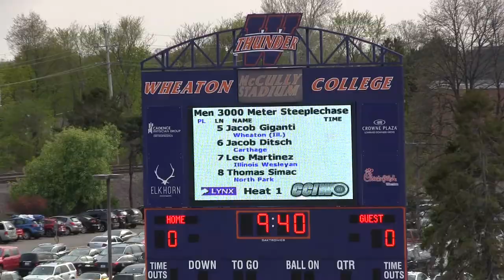F 3000 Steeple M h1